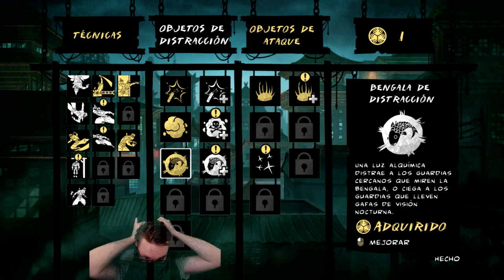El castillo de Hessian - Mark of the Ninja #4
➜ Si queréis contribuir directamente a mantenerme vivo:
O dale al "me gusta" que es gratis, escríbeme, quita el adblock, LO TÍPICO DE SER BUENA GENTE, VAYA.